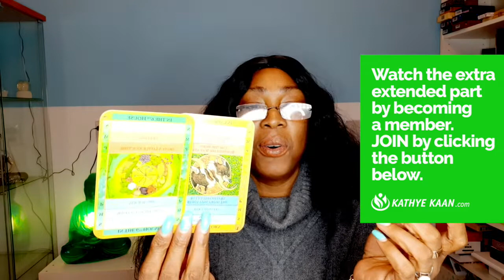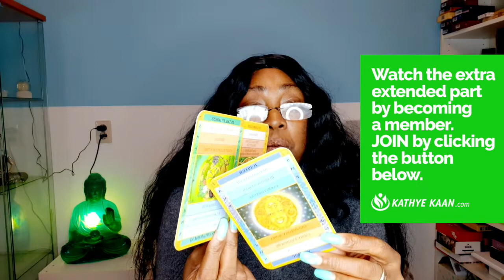CAPRICORN 02 FEBRUARY 2020 💝 HEAL YOUR SOUL READING | Kathye Kaan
Kathye